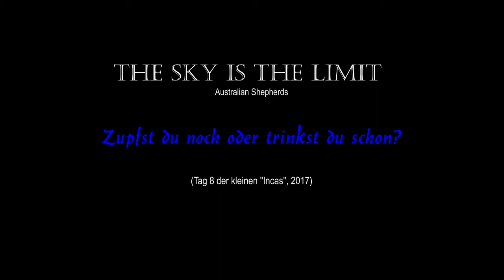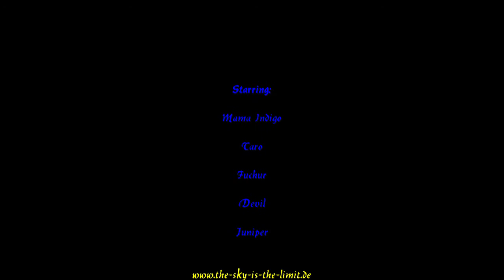Incas Tag 8: Läuft bei uns!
Unser Kleeblatt an Tag 8 oder:

"Zupfst du noch oder trinkst du schon?" :-)